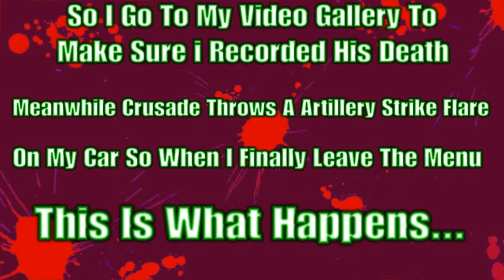E-MAN Funtage 26- SPECIAL BEST OF 25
Sup everyone it’s E-MAN and Here’s a small compilation video of some of my favorite moments from previous videos of mine I hope you enjoy.